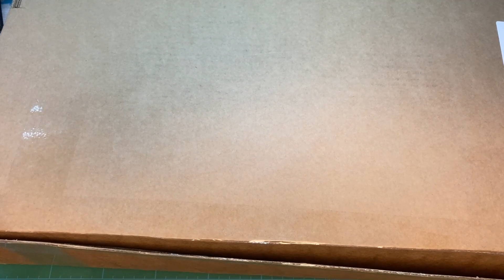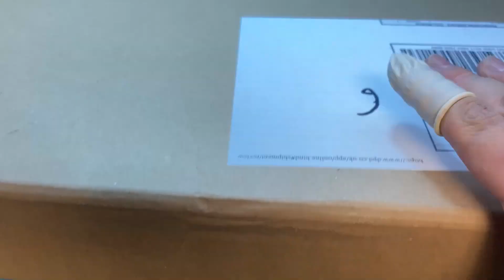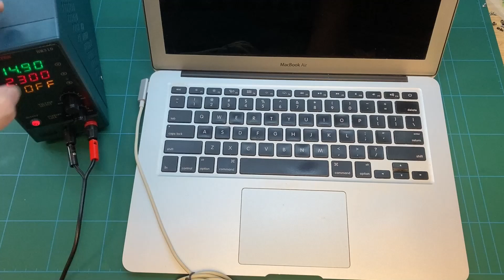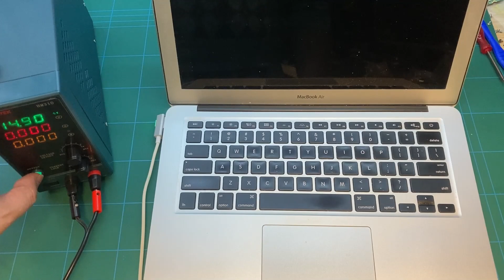开箱两台本地人同行店寄过来的寄修机